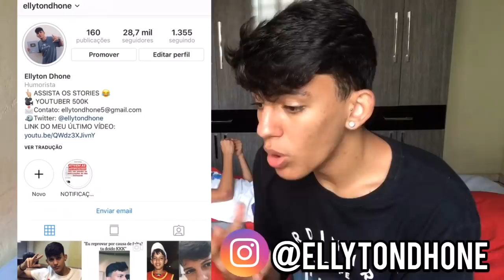MEU IRMÃO DE 9 ANOS REAGINDO AOS FUNK PESADÃO!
MEU IRMÃO DE 9 ANOS REAGINDO A FUNK

MEU IRMÃO DE 9 ANOS REAGINDO A FUNK | Ellyton Dhone

Musicas Usadas:
MC L Da Vinte e MC Gury - Parado no Bailão
Matheus Yurley - Zé Droguinha
MC Neguinho do ITR e MC Digu - Forte Pra Dar Sorte
MC Rafa Original e MC Pedrinho - Toma tapa na cara, os menino é ruim (GR6 Filmes)
MC Don Juan - Vai Ficar Querendo (kondzilla.com)